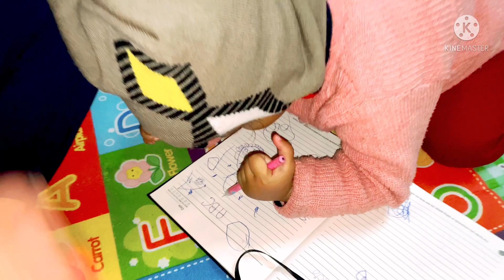देवरजी के शादी कीबात चल रही😊और उन्होंने अपनी पसंद बतादी॥सबके लिए बनाया मखाने की खीर कराया मुँह मीठा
देवरजी के शादी की बात चल रही😊बताया कैसी लड़की चाहिएउनको॥सबके लिए बनाया मखाने की खीर कराया मुँह मीठा